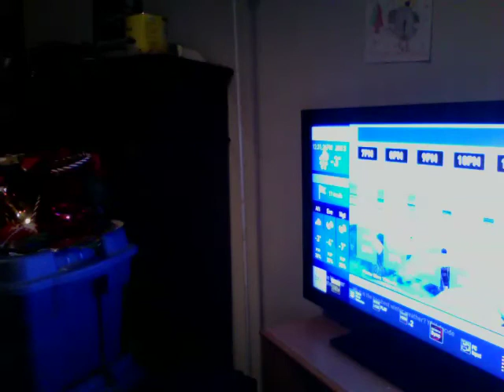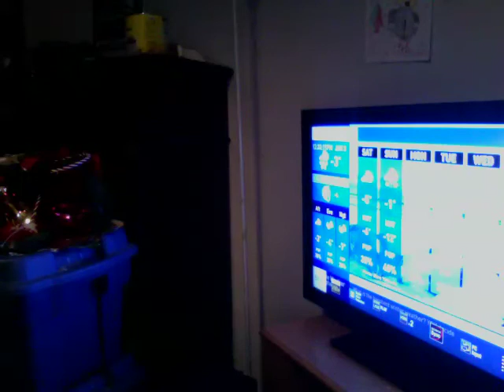Fire the coaching staff already!!!!!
Winnipeg Jets have worn this out already, time for a change because it isn't working anymore!!! But they don't care!! 1/3/20.

P.S. If I sound congested and my voice is off it is because of my nose polylps that are being removed very soon!!!